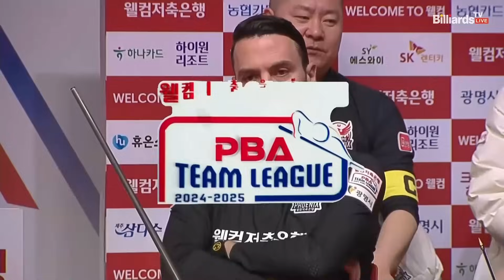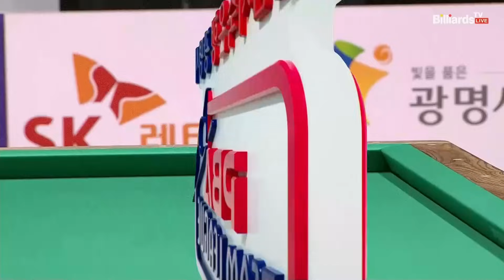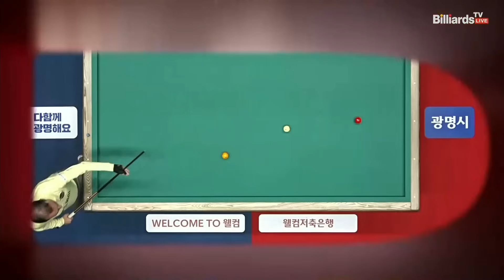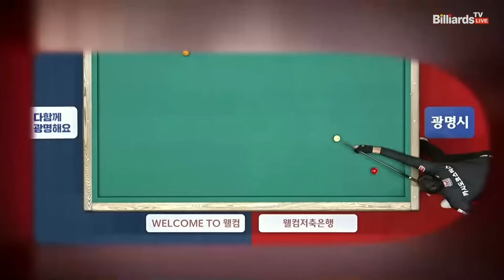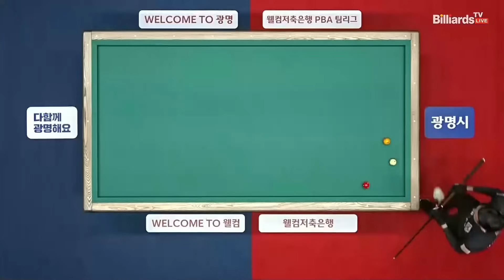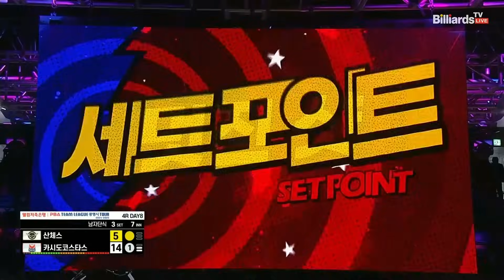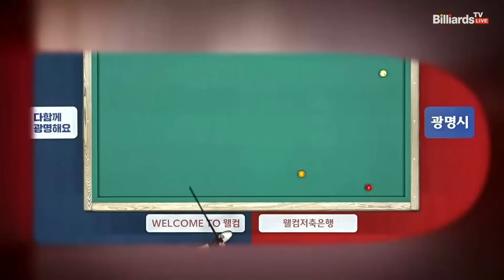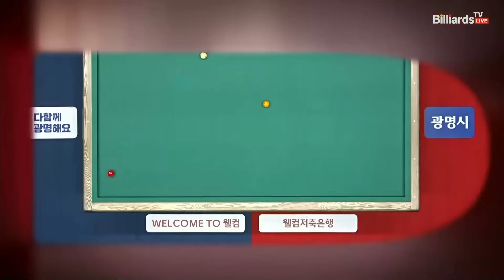3세트 에스와이(산체스)vs웰컴저축은행(카시도코스타스)[웰컴저축은행 PBA 팀리그 4R]